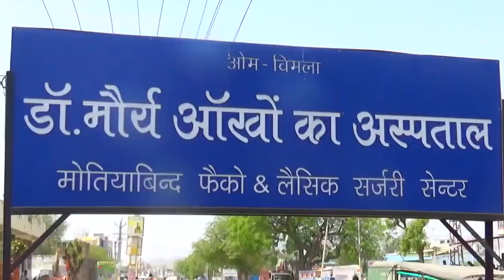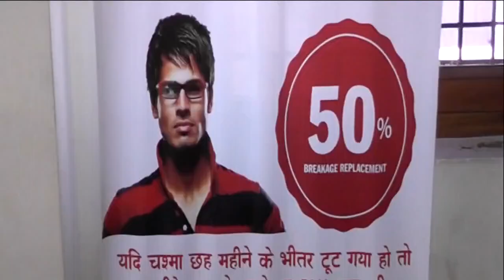एकेएच में स्पर्श कुष्ठ जागरूकता पखवाडे का आयोजन